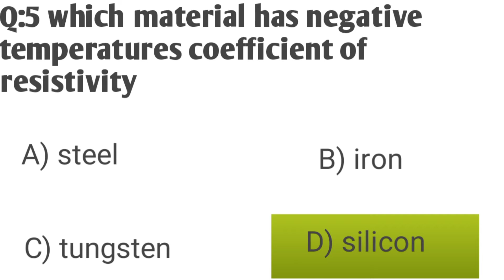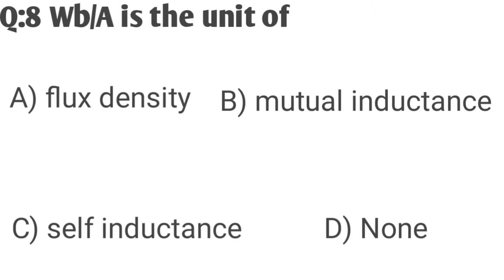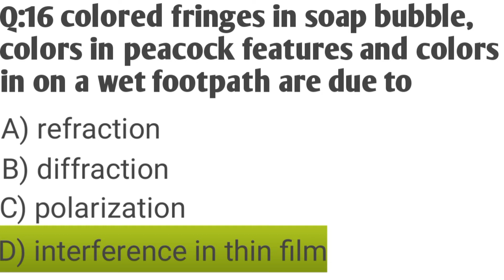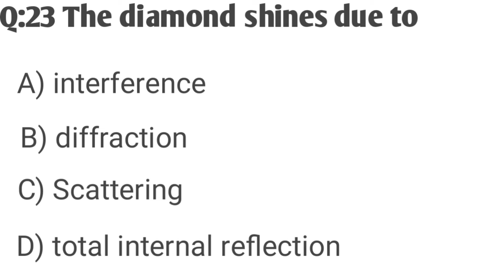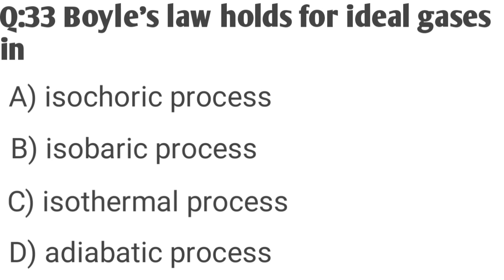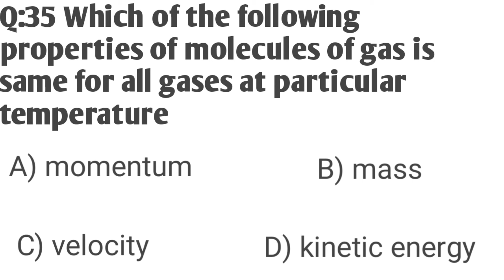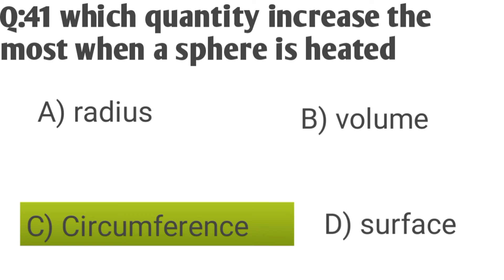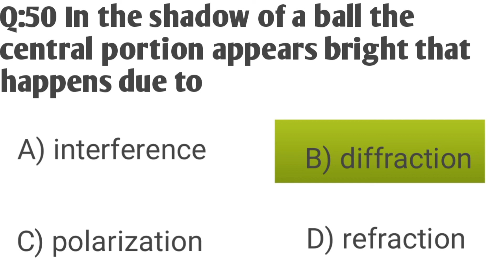MDCAT preparation Important mcqs for MDCAT Part- 1, 2022 / Important Mcqs Center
# MDCAT preparation Important mcqs for MDCAT Part- 1 2022/ Important Mcqs center/ MDCAT preparation Important mcqs for MDCAT Part- 1 2022 / Important Mcqs center#

mdcat 2022
mdcat mcqs 2022
most important biology mcqs for entry test 2022
mcqs
biology mcqs
mcat 2022
mdcat 2021 important mcqs
biology mcqs for nts
english important mcqs,enzymes important mcq in mdcat 2022
biology important mcqs for
biology important mcqs for neet 2023
enzymes most important mcqs
mdcat 2022 important mcq from enzymes
important mcqs of mdcat 2021 with solution
most important mcqs of chemistry

mdcat 2022
mcqs
mdcat mcqs 2022
biology mcqs
mcat 2022
mdcat mcqs
english important mcqs
enzymes important mcq in mdcat 2022
mdcat important mcqs biology
How to preparation for MDCAT